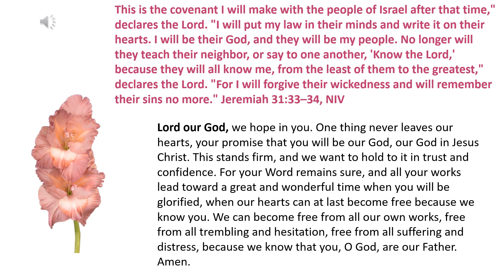Daily prayer 17 10 2023